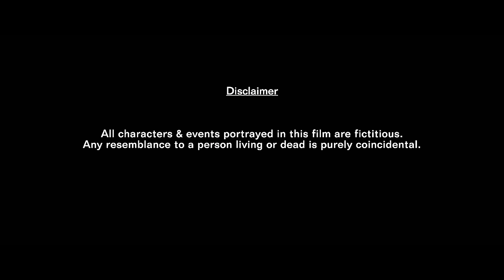R Rajkumar 4K FULL MOVIE | ACTION DHAMAKA | Shahid Kapoor, Sonakshi Sinha | Sonu Sood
Watch R Rajkumar Hindi 4K Full Movie only on @UltraMovieParlour

"R Rajkumar" is a high-energy Bollywood action film directed by Prabhu Deva. Starring Shahid Kapoor and Sonakshi Sinha, the story follows Rajkumar, a carefree young man who becomes entangled in a power struggle between two rival gangs led by Shivraj Gurjar and Parmar. Amidst the chaos, Rajkumar falls in love with Chanda, a dancer in a local bar. Packed with intense action sequences, foot-tapping music, and captivating performances, "R Rajkumar" offers a thrilling ride for fans of masala entertainers. With Shahid Kapoor's dynamic presence and Sonakshi Sinha's charm, the film delivers a dose of action, romance, and drama.

Director : Prabhu Deva
Story : Prabhu Deva
Cast :
    Shahid Kapoor as Rajkumar
    Sonakshi Sinha as Chanda
    Sonu Sood as Shivraj Gurjar
    Ashish Vidyarthi as Parmar
    Mukul Dev as Qamar Ali
    Asrani as Manik Parmar
    Srihari as Ajit Taaka
    Charmy Kaur in a special appearance in the song "Gandi Baat"
    Ragini Dwivedi in a special appearance in the song "Kaddu Katega"
    Prabhu Deva in a special appearance in the song "Kaddu Katega"